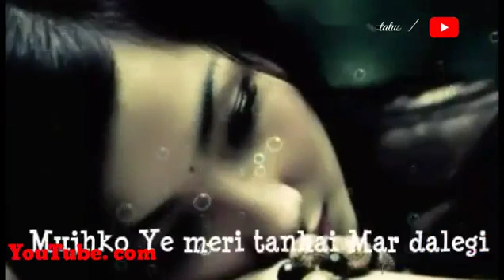Sabhddin ail nnpr(34)